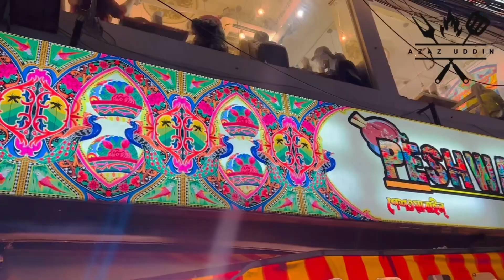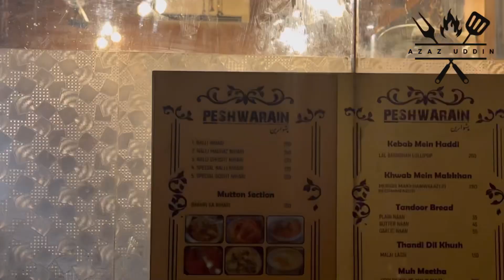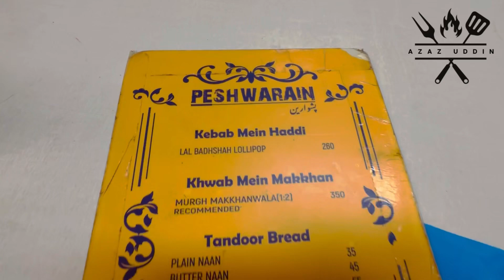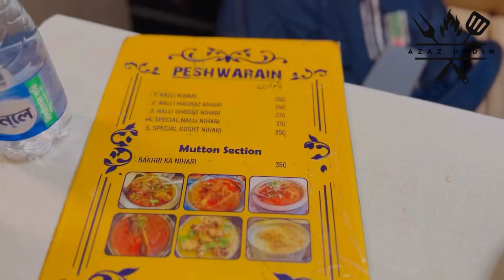যেখানে লাইন ধরে টিকেট কেটে খেতে হবে ঢাকার বেষ্ট খাবার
যেখানে লাইন ধরে টিকেট কেটে খেতে হবে ❤️